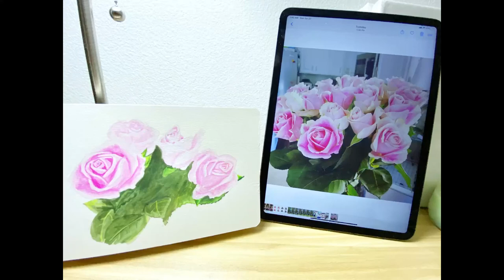😳 Amateur Paint Pink Roses 🌹 with Jelly Gouache paint 🎨 Watercolor style / Relaxing Music 🎵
I've been changing the things I paint to things I would really motivates me to paint. I will still paint cartoons and stuff but since Anxiety has been kicking me so. badly, I wanted to relax and really do what I really need to do. Probably I'm in my middle age crisis XD who knows :P

I hope you can still be able to watch and enjoy!

Cheers!